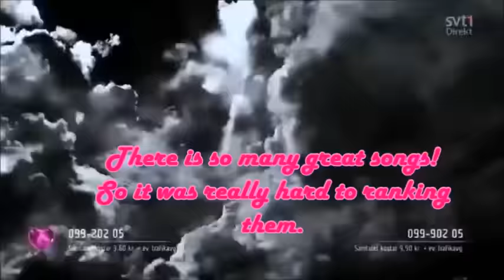My Top 28 Songs Of Melodifestivalen 2017